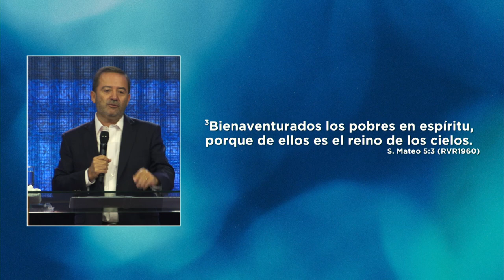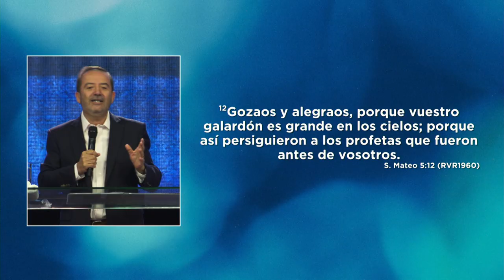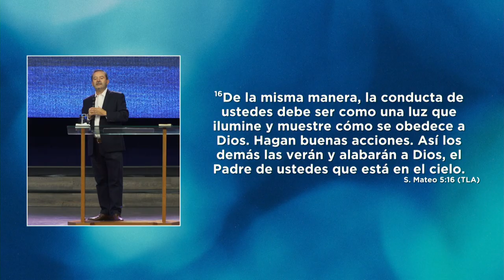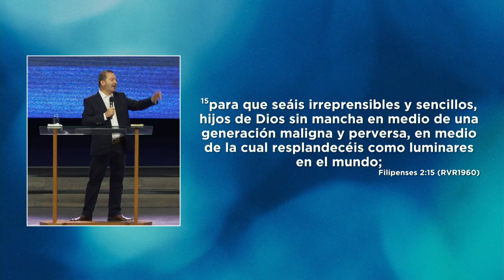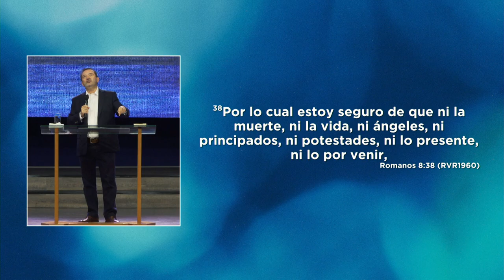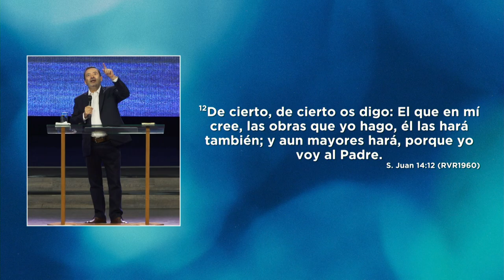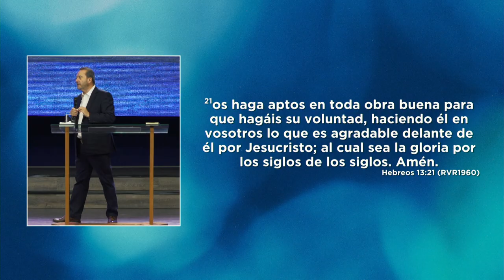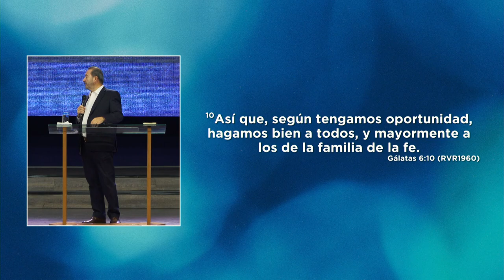Levanta tu luz | Pastor Antonio Arroyo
La presencia de Dios hace que nuestra luz resplandezca, asi que no temamos, ni nos avergoncemos de hablar del evangelio ¡Levantemos nuestra luz, porque Jesús la usará a beneficio de muchos!